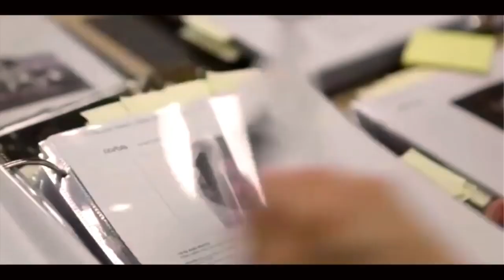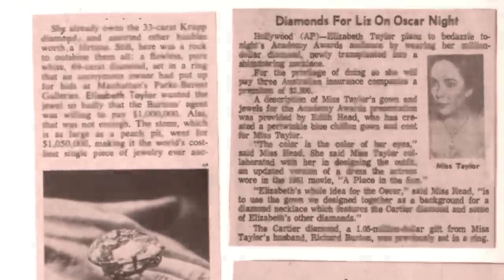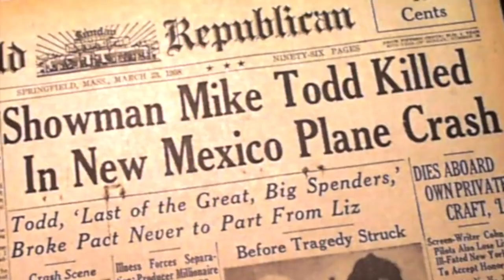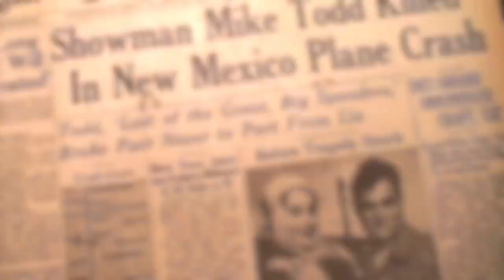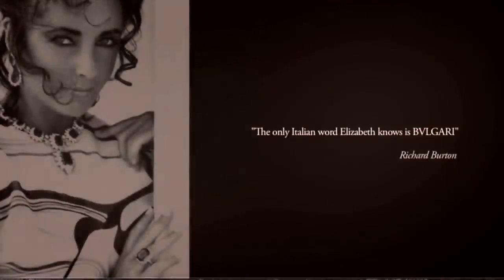Top 10 Most Beautiful & Expensive Jewelry Collections from - Elizabeth Taylor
With striking beauty and undeniable talent, Elizabeth Taylor captivated audiences. As a precocious child actor and unforgettable leading lady, she played legendary female characters who embodied strength, integrity, and unapologetic femininity. Her career, which spanned six decades, earned her five Oscar nominations and two Best Actress wins.
Along with her singular talent, Elizabeth was a savvy businesswoman. Her instinctive sense of her own worth led her to negotiate the first $1 million dollar contract for an actor for her role in Cleopatra. She was also the first celebrity to launch a hit fragrance brand and became the first female social entrepreneur.
Throughout her life, Elizabeth possessed an abiding will to survive in the face of personal tragedy and an extraordinary capacity for love. She was married eight times to seven men, and her greatest joy in life was her family of four children, ten grandchildren, and four great-grandchildren. In 2011, Elizabeth died in Los Angeles at the age of 79.
Elizabeth Taylor remains one of the world’s most iconic women. Renowned for her independent spirit, enduring strength, and unwavering compassion, she has captured the hearts of millions.